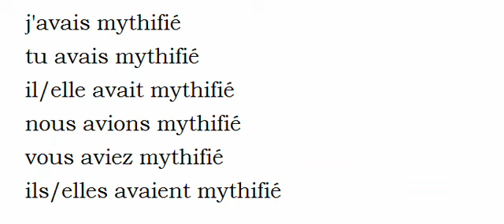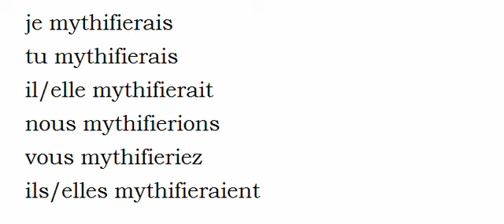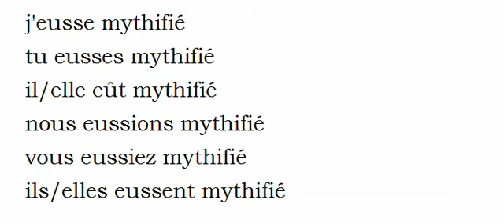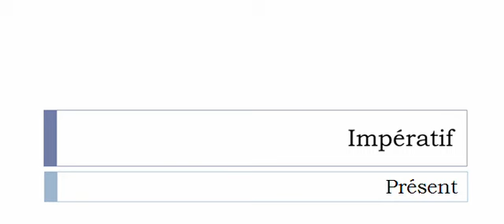Conjugate French verb # Mythifier = mystify